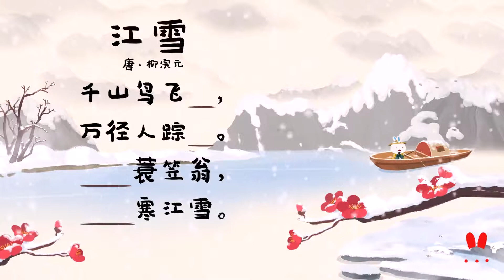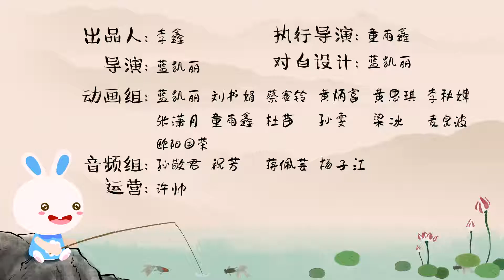「冮雪」火火兔學古詩